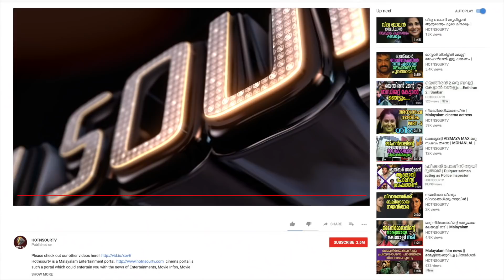ഒടിയന്റേയും ലൂസിഫറിന്റെയും റിലീസിംഗ് തീയതി പ്രഖ്യാപിച്ചു | Talk Of the Day | Malayalam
Get social : HNS TV